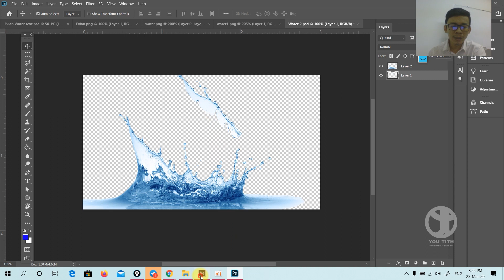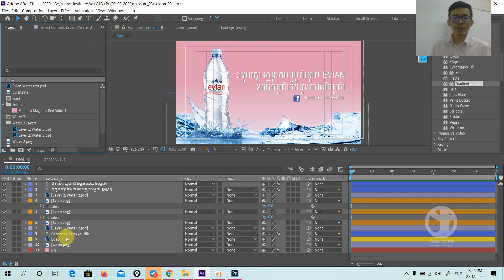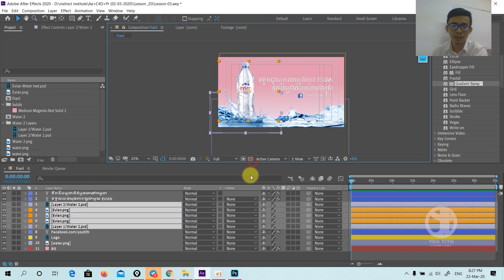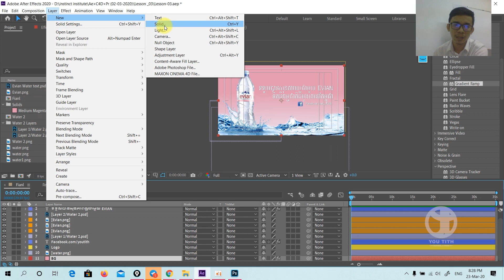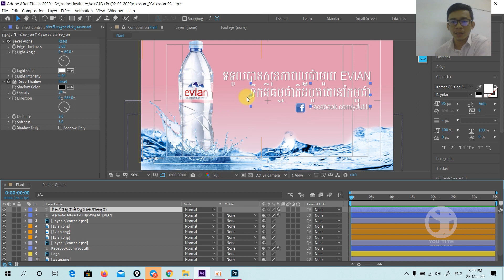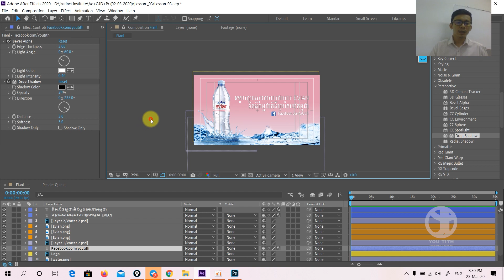បទបង្ហាញមេរៀនរបស់ខ្ងំុ​ After Effect & Photoshop [ Graphics For TV Commercial ]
Hello all student and Friend .
Welcome to youtith channel, all Video is tutorial for Motion Graphics for TV Channel,TV Commercials ,2D 3D Cartoon Animation , Interior Design and Architecture Design .

This is my tutoiral for Commercial Advertisement Of Your TV Company :
 1- Station Ident
 2- Branding
 3-Lower Thirds
 4-Virtual Set Design
 5-Broadcast Title Graphics
 6-News Montage
 7-Show Montage

all Video Tutorial I use Program :
 1- បទបង្ហាញមេរៀនរបស់ខ្ងំុ​  After Effect & Photoshop   [ Graphics For TV Commercial ]
                B -  After Effect Tutorial